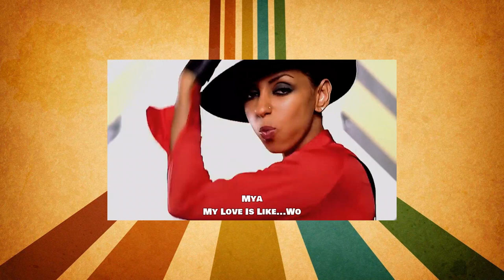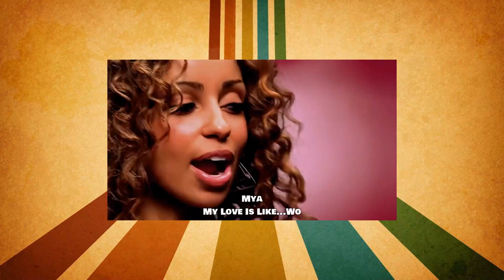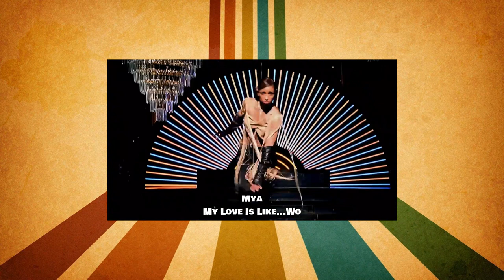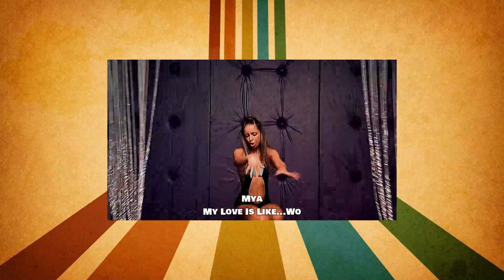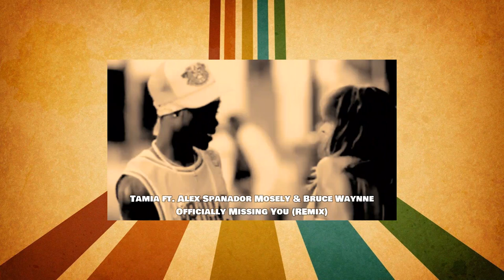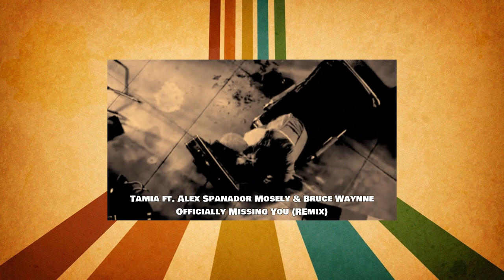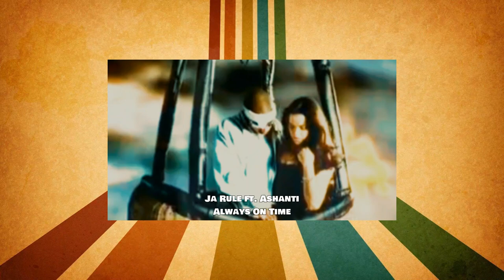2000s R&B Hip Hop MV Playlist (J.Lo, Fabolous, Tamia, Ashanti, Ja Rule, Mya, Field Mob, Ciara)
80ssongs 90ssongs 1990ssongs 2000ssongs
2010ssongs

1990s R&B Song MV Playlist (Prince, Boyz 2 Men, MC Hammer, Luther Vandross & Janet, Bobby Brown)

1990s Miami Bass Hip Hop MV Playlist (Freak Nasty, Sir Mix-A-Lot, Tag Team,Ghost Town DJ's, 69 Boyz)

1990s Club Dance MV Playlist (2 Unlimited, Fun Factory, Vanessa Williams, Ace of Base, Real McCoy)

1990s Hip Hop Dance MV Playlist (Marky Mark, MC Hammer, Snow, Ice Cube & George Clinton, Craig Mack)

1990s AQUA MV Palylist (Barbie Girl, Doctor Jones, Around The World, Cartoon Heroes, Turn Back Time)

1990s New Jack Swing Music Video Playlist (Wreckx N Effect, Heavy D, Eternal, Montell Jordan, Zhané)

1990s G-Funk Music Video Playlist (Snoop Dogg, Nate Dogg, Warren G, Twinz, Tha Dogg Pound, Ice Cube)

[Re_Up] 1990s POP MUSIC Playlist (Green Day, Blur, Will Smith, Janet, No Doubt, Five, Faith Evans)

[Re_Up] 1990s R&B MUSIC VIDEO Playlist (Jodeci, Sisqo, Tony! Toni! Toné!, All 4 One, Potrait, 3T)

1990s Boy Band R&B Hip Hop Songs Playlist(NKOTB, Take That, E.Y.C, East17, CDB, 5ive, Another Level)

[Re_Up] 1980s New Wave Disco Playlist (A-ha, Billy Idol, Dead Or Alive, Human League, Rick Astley)

1992 Billboard Dance Club Play No 1 Palylist (Opus III, Ce Ce Peniston, Deee-Lite, Snap!, Madonna)

TLC
Hat 2 da Back
Father MC ft. Mary J Blige
I'll Do 4 U
Dr. Dre
Kriss Kross
Londonbeat
UB40
뉴잭스윙
New Jill Swing
New Jack Swing
플레이리스트
팝송
팝송명곡
팝송맛집
Tick Tok Song
Playlist Pop Song
YouTube Music
Spotipy
oldies but goodies
whosampled
90s Movie Songs
90s OST
Back To The 90s
90s Greatest Hits
90s Music Hits
Best Songs Of best hits 90s
The Best Oldies Song Ever
New Jack Swing
2000s Hip Hop
1990s Hip Hop
billboard
뮤직비디오
아쿠아 뮤직비디오
Music Video